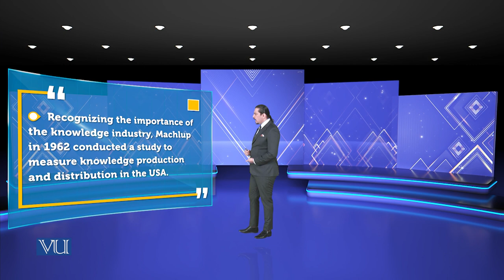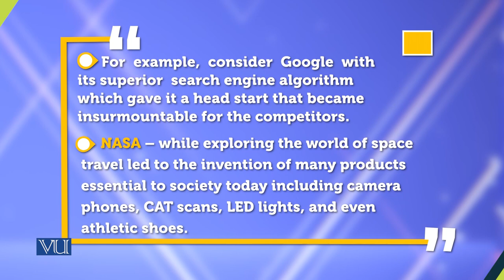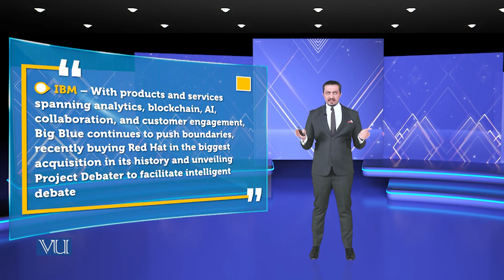New Knowledge & The Economy | Theories of Entrepreneurship | MGMT737_Topic181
Topic181: New Knowledge & The Economy,
By Dr. Hasnain Javed